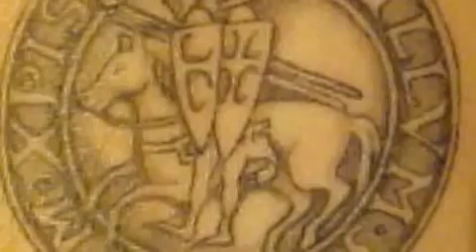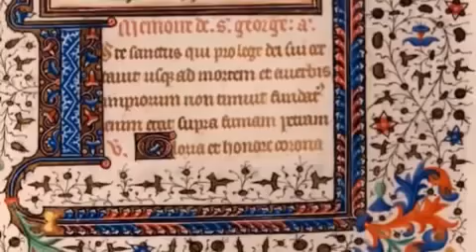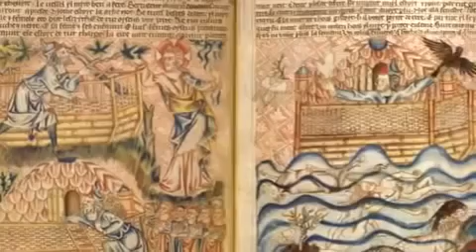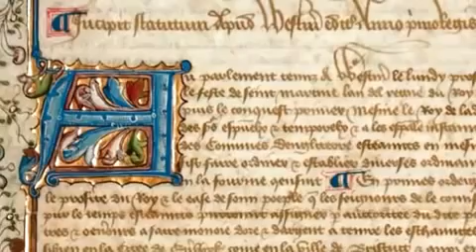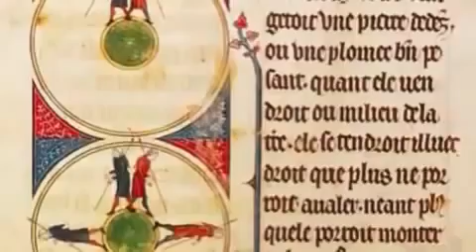Chant of the Templars Salve Regina FULL 1435 MIN